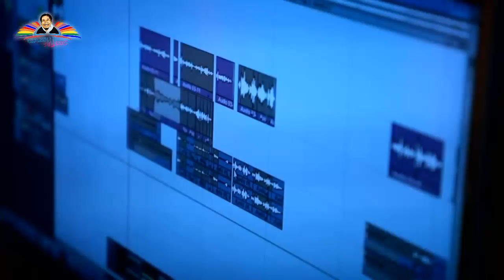naya sal pe naya lover / k k goswami / Gabru music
k k goswami [gabru] new hit song
gabru ke naye sal per naya lover new hit song 2019

*album - naye sal pe naya lover
*singer - k k goswami [gabru]
*writer - munna singh /pankaj maurya 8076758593
*recording-diomond studio